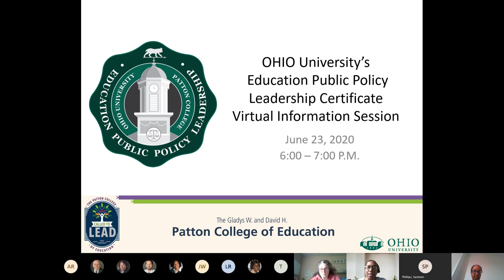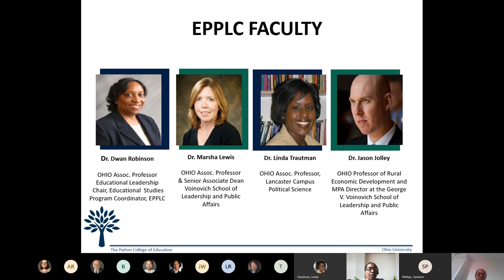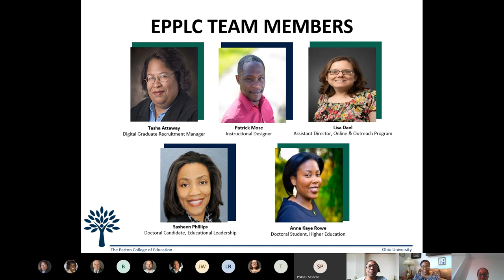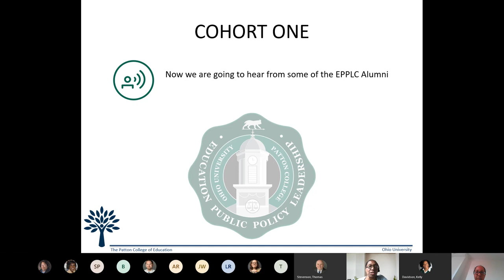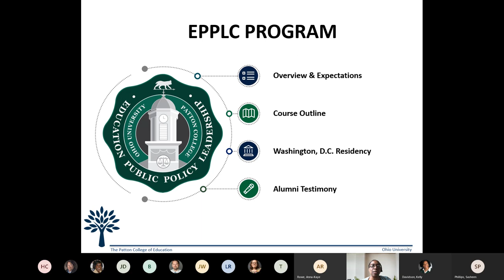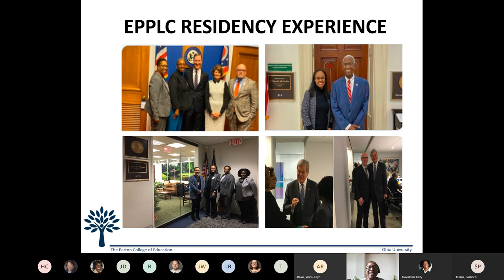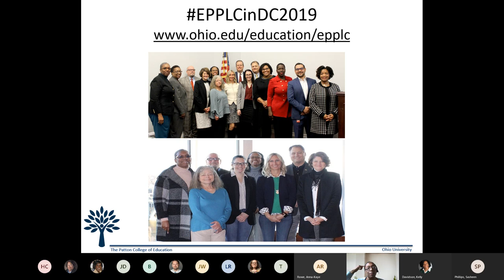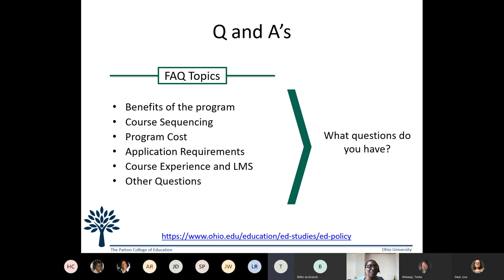EPPLC live Q&A info session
is a one-year graduate-level online certificate that culminates with a three-day networking residency in Washington, D.C. In advance of the June 30 application deadline, Program Coordinator Dr. Dwan Robinson led a live virtual info session that closed with a question and answer session for prospective students.